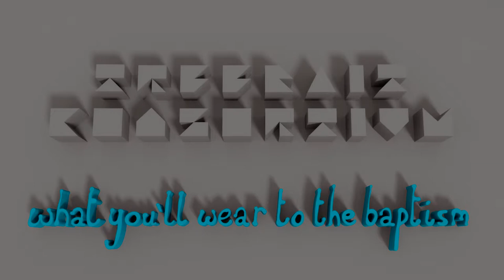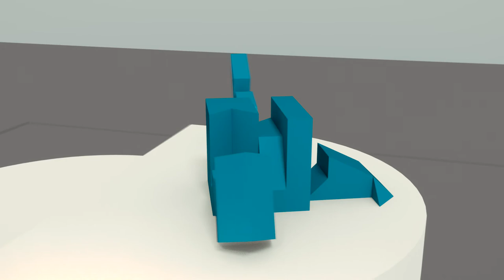Treebait Consortium - What You'll Wear to the Baptism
Official Music Video for Treebait Consortium's New Track - 'What You'll Wear to the Baptism' from forthcoming (sometime) album 'Voices Of'

Music written and recorded by Treebait Consortium:
Vocals - John Barnes
Chop and Edit - snailsnail

Lyrics:

A new hat for the baptism
Full immersion, tip 'em in
Tell 'em you're a pagan

In VR wade into the water
All around the faithful flock
In limited polygons

And nettle tea for afterward
A stray sequinned slip-on float
Past

All your pasts are burning
Catch your breath, admire the spread
And finally the water floats you